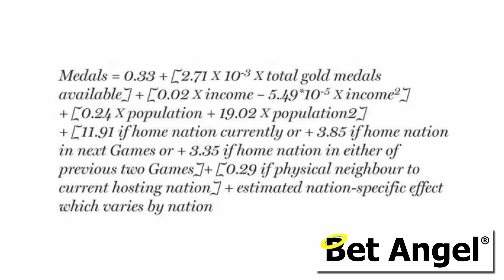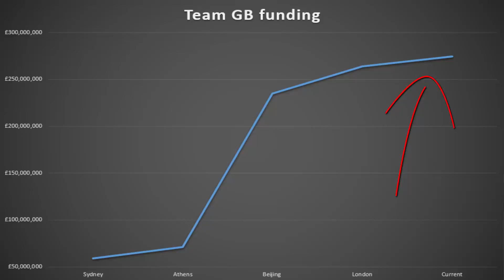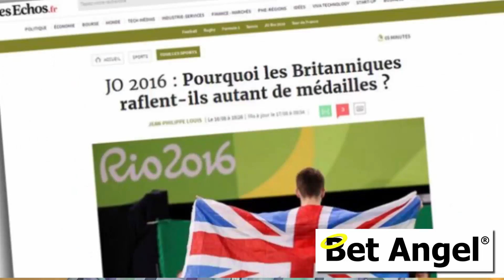Paris 2024 Olympics | How Olympic Success Can Be Bought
This a slight diversion from the regular content, but I felt this may be topical and interesting.

It's related to my comments about football, where money buys success. It seems money buys success in most sports, including the Olympics!

In this video, I research how central government funding has influenced the number of medals won at the Olympic games.

Why would the Government do this? Probably for national pride, to show advancement, and to get one over the old enemy. But this is an examination of the correlation between funding and medals.

The big change in British athletics can more or less be traced back to the introduction of the National Lottery. This was when much more funding came in for various sports, including Team GB.

As we head into the Tokyo Olympics 2020, these critical underlying factors are bound to play a role in how many medals will be won by respective nations.

Of course, individual talent will be involved, but without nurturing and maximizing that talent, you can't hope to get high on the medal table.

I have included some illustrations with actual numbers as I was trying to remember them off the top of my head. I'm so sorry if I say one thing and the chart says the other. The chart is correct!